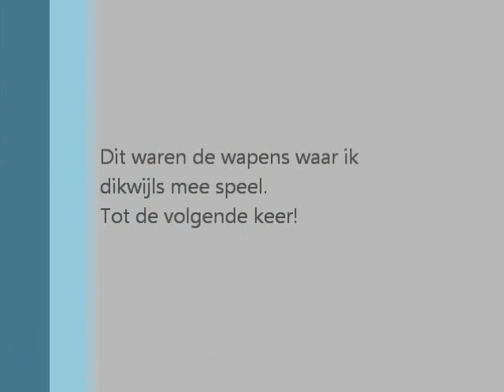Black Ops 2 | Mijn wapens die ik vaak gebruik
Dit zijn de wapens die vaak gebruik in Black Ops 2:D